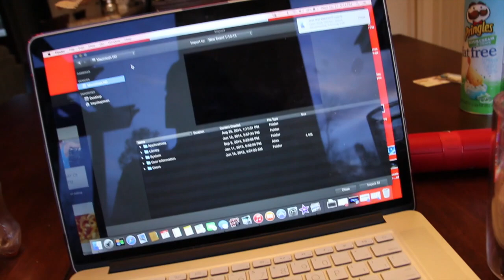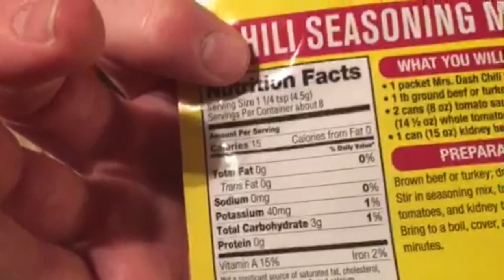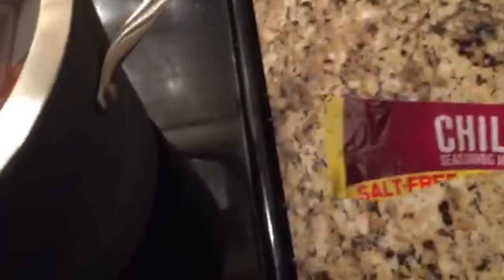Day In the Life Ep.1 Natural Competitor and Bodybuilder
Day In The Life Ep.1 Natural Competitor and Bodybuilder (leg Day) Here is a full day of me taking you a long for  the day in my life and my leg day. Im recently on a cut trying to get shredded follow me as I try to cut down to 8 precent body fat. Along the way I will show you my nutrition as well as my workout.